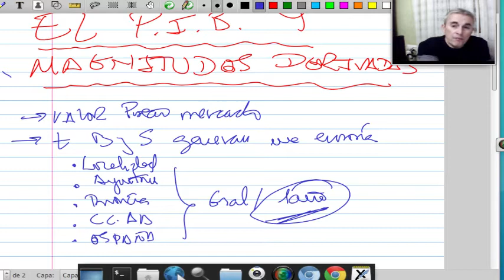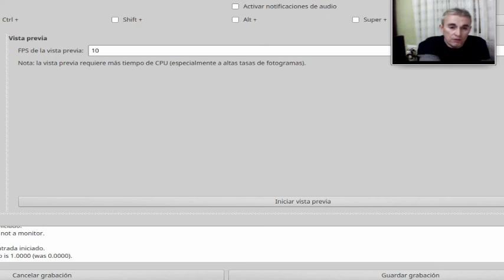PIB Magnitudes derivadas y Tasa de crecimiento nominal y real de una economía